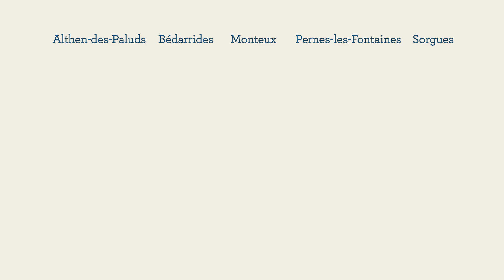Les Sorgues du Comtat vous présentent leur meilleurs vœux pour l'année 2024 !